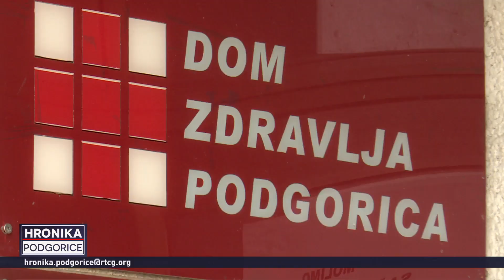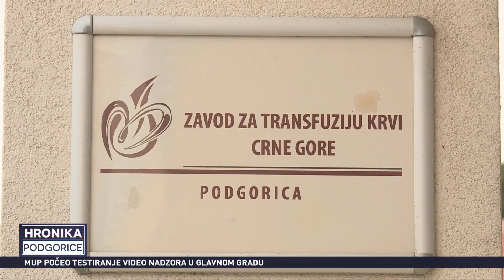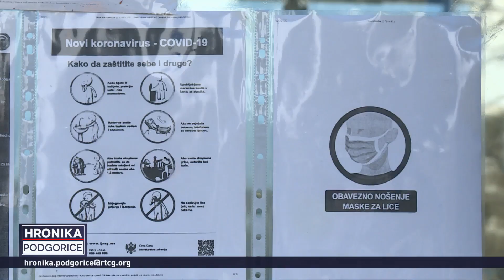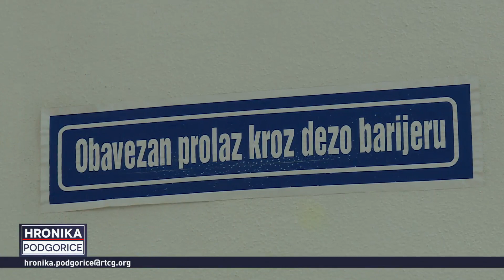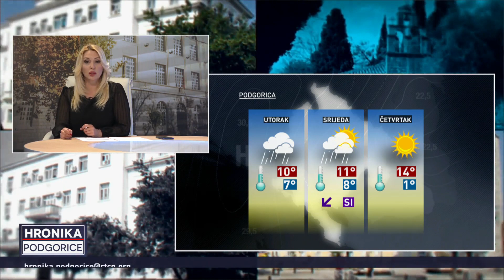HRONIKA PODGORICE - 09.03.2021.